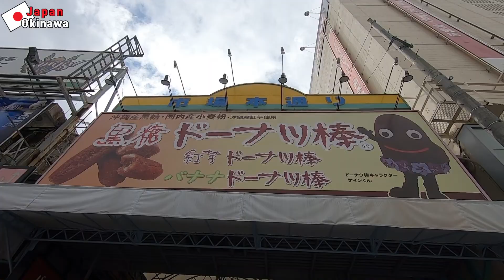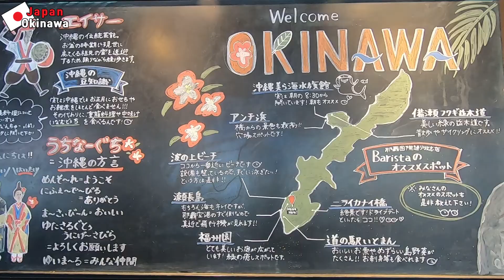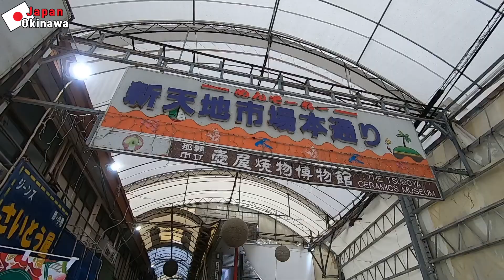[Travel Music] Ashibinaa - Okinawa Song (Japan - Okinawa)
Travel Music Video
[Music]
Ashibinaa - Okinawa Song (あしびなー)

[City]
Japan - Okinawa